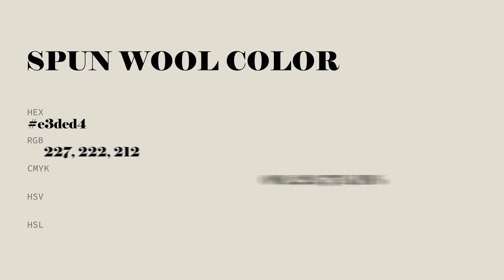Spun Wool color e3ded4 hex color - Yellow color - Cool color e3ded4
What color is Spun Wool ? e3ded4 hex color - Yellow color - Cool color e3ded4

Hex e3ded4 Color Code is also known as Spun Wool color.